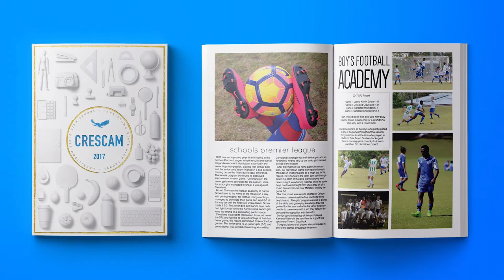Crescam 2017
Crescam, the school magazine, is filled with pictures and stories of the years events.  Crescam is $19 to be paid at P&C shop. Students, please listen to notices to hear the cut-off date for orders.